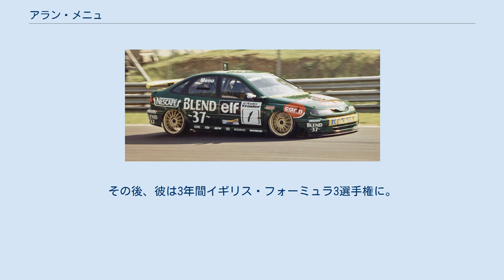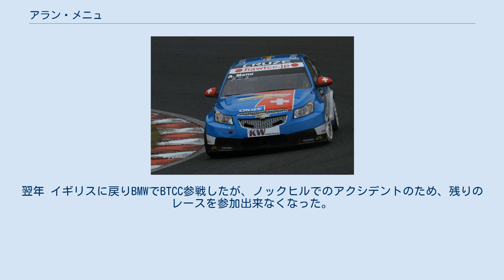アラン・メニュ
イギリスツーリングカー選手権（2017年）において撮影 アラン・メニュ（Alain Menu, 1963年8月9日 - ）は、スイスのレーシングドライバー。
ジュネーヴ出身。
 現在、チームBMRのドライビングコーチ。
 イギリスツーリングカー選手権（BTCC）において、1997年にはルノー・ラグナで2000年にはフォード・モンデオで優勝を果たす。
また、世界ツーリングカー選手権（WTCC）にはシボレーのドライバーとして2005年から2012年にかけて出場し、2012年には2位にランクインした。
 1990年代の最も成功したツーリングカードライバーの一人。
 シボレークルーズと日本でのアランメニュー2010 農夫の息子であるメニュは、フォーミュラ・フォードでキャリアを始め、1985年から1987年まで参戦。
その後、彼は3年間イギリス・フォーミュラ3選手権に。
1990年に開催された選手権で2位になった後、メニュは1991年にF3000ヨーロッパ選手権に出場。
翌年 イギリスに戻りBMWでBTCC参戦したが、ノックヒルでのアクシデントのため、残りのレースを参加出来なくなった。
 ルノー・ラグナをドライブする、メニュ。
1998年 このモンデオで2000年にチャンピオンを獲得した。